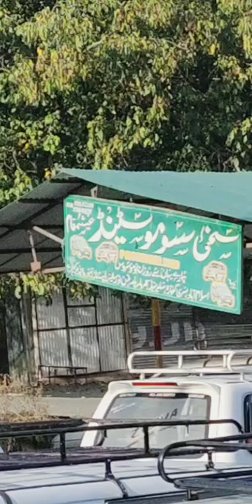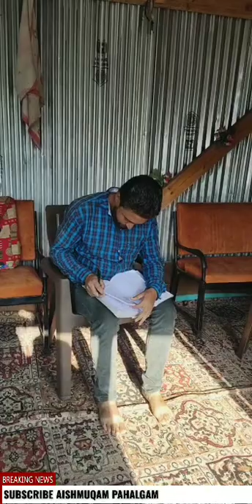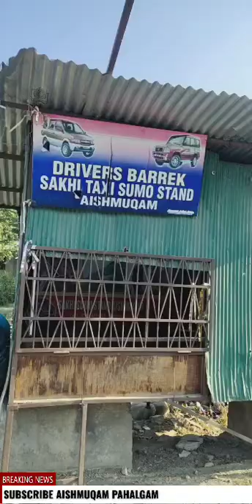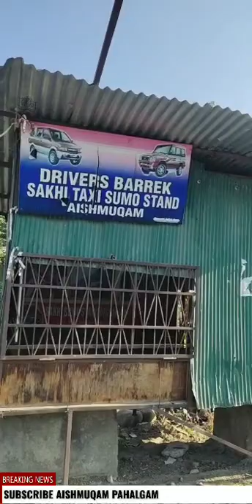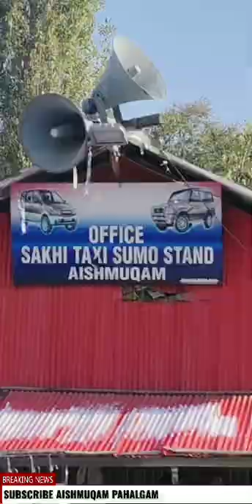SAKHIE SUMO STAND AISHMUQAM KASHMIR (manager reyaz ah no. 9906413010)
kashmir tourism
kashmir travel
pahlagam photography
kashmir viral blog
kashmir transport Association
kashmir beauty
kashmir season
kashmir heaven
kashmir the nature